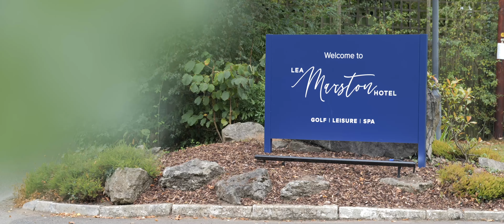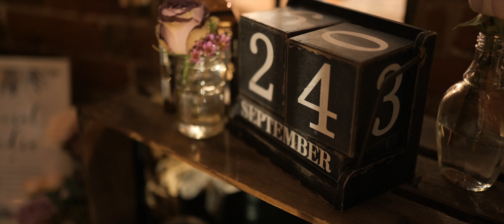Aimee and Nick Highlights - Shustoke Barn Wedding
Aimee and Nick's wedding at Shustoke Barn in Warwickshire filmed by Bramblehedge Wedding Videos.

If you are looking for a wedding videographer to capture your special day, please drop me a message at . I’d love to hear from you!

Shot and edited by Ben Pendlebury of Bramblehedge Videos.

Suppliers